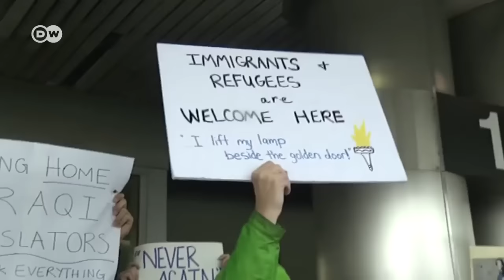احتجاجات ضد مرسوم ترامب | الأخبار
تظاهر عدد من الأشخاص في مطارات الولايات المتحدة وشوارعها ضد قرار الرئيس دونالد ترامب منع اللاجئين والمسافرين من سبع دول ذات غالبية مسلمة من دخول الولايات المتحدة.